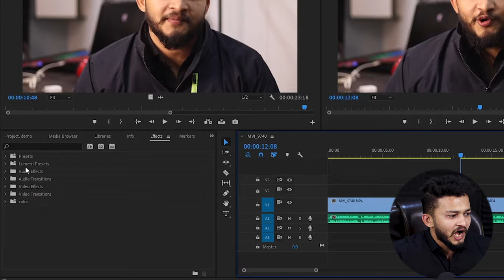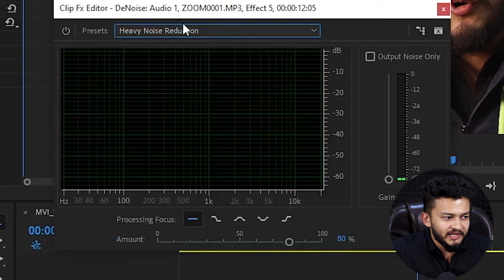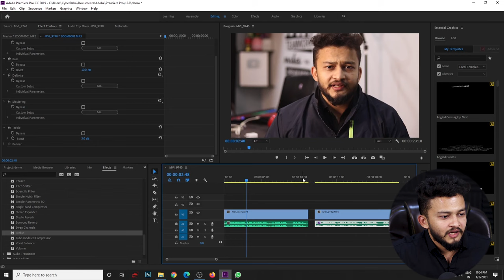The Best Sound (clean and crisp audio) Editing Adobe Premiere Pro || Better Audio For Youtube Videos